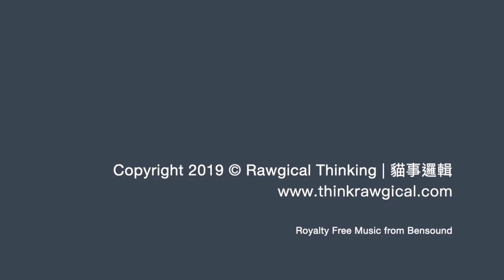自製投藥器｜Rawgical Thinking 貓事邏輯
利用空氣槍的原理，投射速度更快、更準，與市售產品相比，大大增加投藥成功率。
p.s. 需使用可將止血帶空隙塞滿之3號或4號膠囊

This DIY air-powered pill popper for your pet is faster and more efficient than hand feeding and increases the success rate of your pet taking the pill.